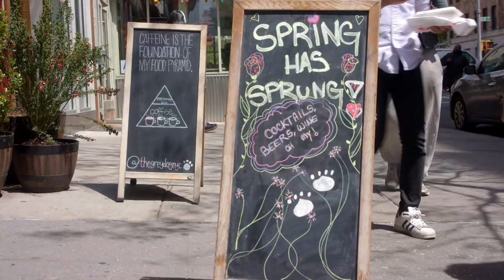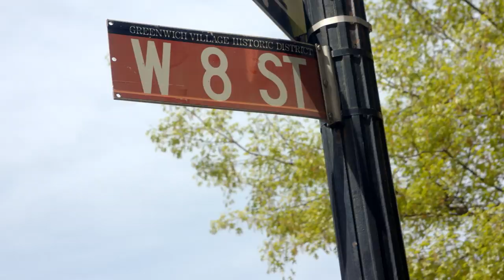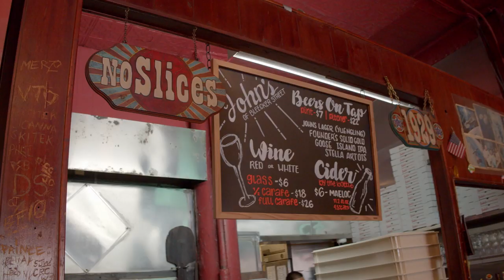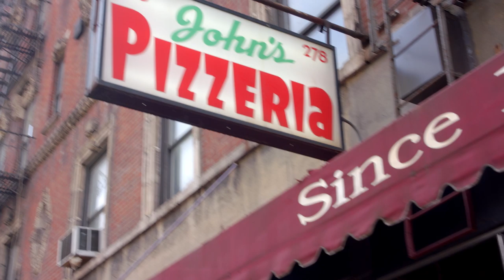The Local Next Door: Let's Explore Greenwich Village!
This past month I got to shoot a really fun video with Corcoran as part of their ‘Local Next Door’ series―a video series that highlights different neighborhoods and boroughs of New York through the lens of local brokers.

Born and bred here, I’ve spent the better part of 33 years in the vibrant neighborhood, and am very happy that I was able to showcase some of the things that I hold dear.

I hope you enjoy watching this episode as much as we enjoyed filming it!

Here’s a list of all the places we visited:

Washington Square Park is true gem of Greenwich Village, best known for its towering arch.

EVA'S KITCHEN
Eva’s Kitchen serves health-conscious food, from tofu sandwiches to spinach pie, since 1978. Open Monday through Friday, 10 a.m. to 11 p.m.; Saturday, 11 a.m. to 11 p.m.; Sunday, 11 a.m. to 10 p.m. 11 West 8th Street;

MINETTA TAVERN
Minetta Tavern offers French fare for brunch, lunch, and dinner in a neighborhood classic.

GOTHAM BAR & GRILL
Gotham Bar & Grill is an award-winning restaurant offering New American fare for lunch and dinner. Open for lunch Monday through Friday, noon to 2:15 p.m.; Open for dinner Monday through Friday, beginning at 5:30 p.m., and Saturday and Sunday, beginning at 5 p.m. 12 East 12th Street;

STRIP HOUSE
Strip House is a highly acclaimed steakhouse serving glamour with their meals. Open Sunday and Monday, 5 p.m. to 10 p.m.; Tuesday through Saturday, 5 p.m. to 11 p.m. 13 East 12th Street;

WAVERLY RESTAURANT
Waverly Diner serves classic American comfort food 24 hours a day, 7 days a week.

WASHINGTON SQUARE DINER
Washington Square Diner serves traditional diner fare with specialties in breakfast and American foods. Open every day, 24 hours.

LIFETHYME MARKET
LifeThyme Market delivers natural and organic foods and products to New Yorkers. Delivery also available. Open Monday through Friday, 8 a.m. to 10 p.m.; Saturday and Sunday, 9 a.m. to 10 p.m. 410 6th Avenue;

JOHNS OF BLEEKER
John’s of Bleeker Street this family-owned restaurant, originally established in the heart of Greenwich Village, serves coal-fired pizza and other Italian fare. Delivery also available. Open Sunday to Thursday, 11:30 a.m. to 11:30 p.m.; Friday and Saturday, 11:30 a.m. to midnight.

A New York native, Jay Glazer has been practicing real estate for over 10 years and has been ranked as one of the top 250 real estate agents in the nation by Wall Street Journal & Real Trends. He is currently ranked as the #36 broker in NYC by volume and the #68 team in NYC by volume.

The Glazer Team takes immense pride in its unmatched service combined with our informed perspective on New York City’s real estate markets, with special emphasis on Greenwich Village, the Upper West Side, and established and emerging areas of Brooklyn. Focused on their clients and powered by The Corcoran Group, The Glazer Team is uniquely equipped to analyze and provide detailed data, industry, and market analyses, while providing clients and customers with attention and understanding.